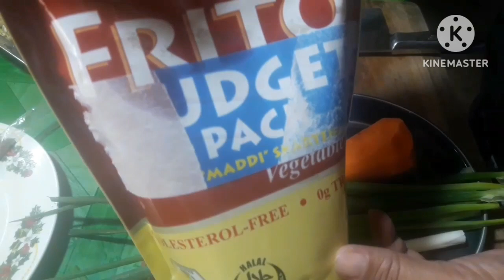STIR FRY SPROUT/PATOK NA NEGOSYO NGAYONG SA CARENDERIA NG MGA MOMMIES.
STIR FRY SPROUT AY PATOK NA NEGOSYO SA CARENDERIA NGAYONG 2024.